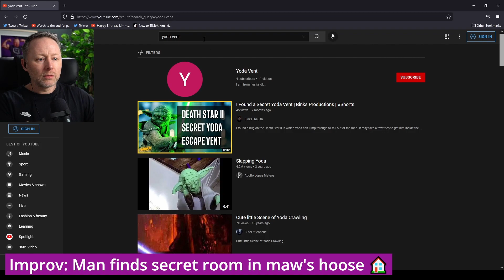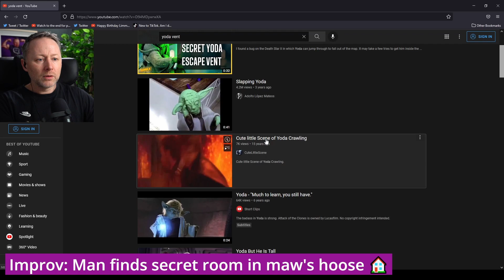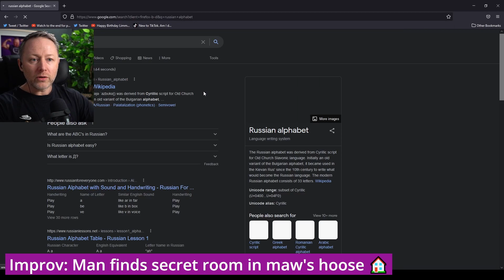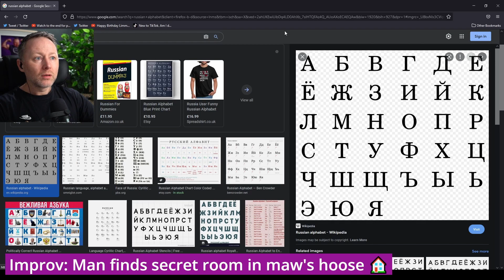Limmy Improv: Man Finds Secret Room In Maw's Hoose [2021-11-24]